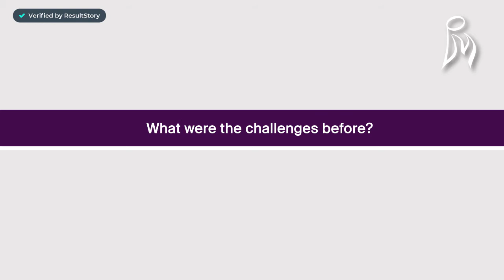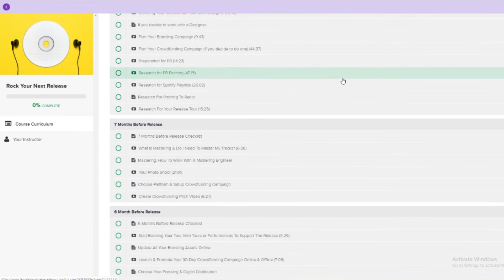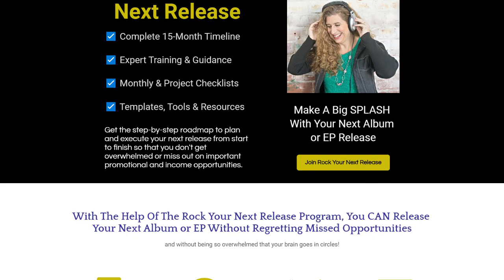Karen Lyu about Rock Your Next Release